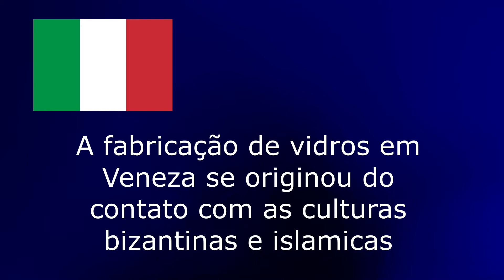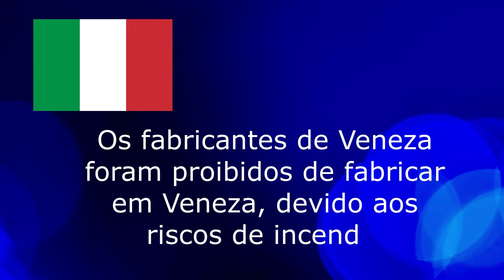Ilhas de Veneza : Murano - Burano - Itália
Conheça as Ilhas de Veneza: Murano e Burano na Itália.  Murano possui longa tradição de fabricação dos famosos vidros de Murano. Dentre suas atrações : Fondamenta dei Vetrai, Igreja de São Pedro Mártir de Murano, Campo Santo Stefano, Escultura Cometa de Vidro, Basílica de Santa Maria e San Donato e Museu do Vidro ou Museo Vetrario.A pitoresca Ilha de Burano é conhecida por suas casas de pescadores de cores vivas e seus restaurantes que servem frutos do mar da Lagoa de Veneza.

00:00 Introdução
01:31 Panorama da Ilha de Murano
01:45 Ilha de Murano
03:43 Museu de Vidro de Murano
04:33 Ilha de Burano